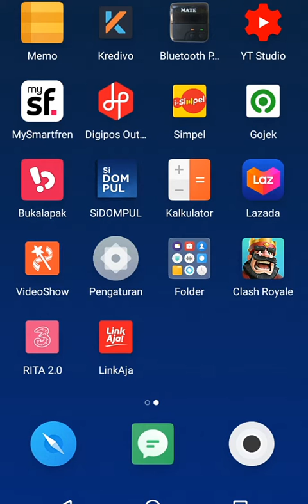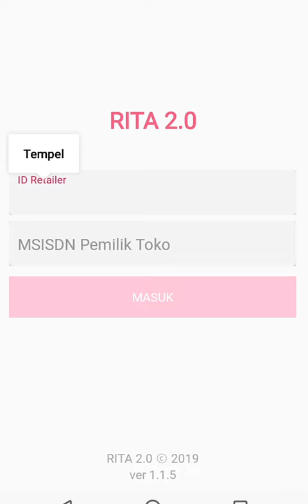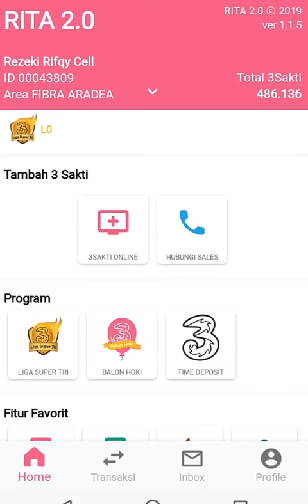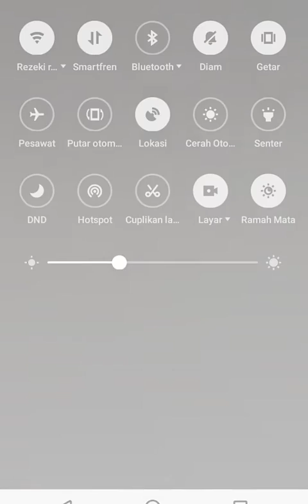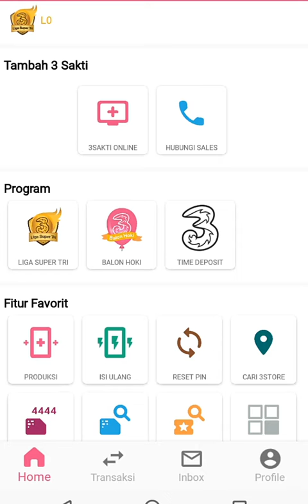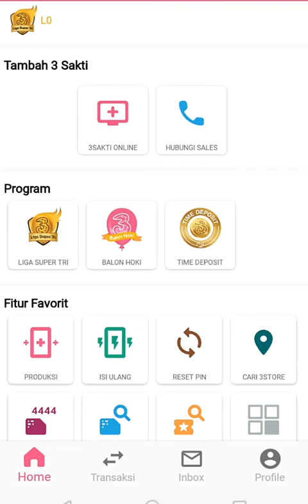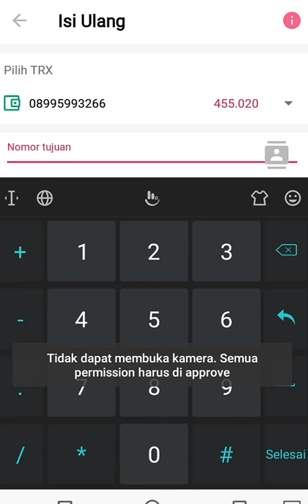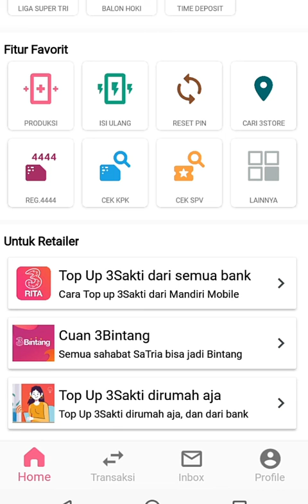CARA MUDAH MENGGUNAKAN APLIKASI RITA AKTIFASI VCR TRI 10RIBU MUDAH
cara mudah menggunakan aplikasi RITA 2.0 untuk operator jaringan tri.

rita 2.0 cara aktifasi voucer tri
cara registrasi kartu perdana tri
kartu kuota tri murah
cara daftar chip vtree

Assalamu alaiqum. Buat kalian semua yang ingin mencoba masuk atau mencoba BOBOL LogiN dengan ID RETAIL DAN NOMOR CHIP MILIK REZEKI RIFQI CELL. saya pastikan tidak akan bisa masuk atau LOGIN. Percuma saja kalian buang waktu buat LOGIN dengan cara ID RETAIL DAN NOMOR CHIP REZEKI RIFQI CELL. Karena semua akan sia sia. Untuk LOGIN DI APLIKASI RITA ITU BUTUH KODE OTP. DAN KM GK BISA MENGIRA NGIRA KODE OTP NYA. TERIMA KASIH. WARGA +62 HARAP CERDAS KRN DI VIDEO INI SUDAH JELAS UNTUK CARA LOGIN APLIKASI RITA BUAT YG PUNYA KONTER.!!

TERIMA KASIH

VISIT ME